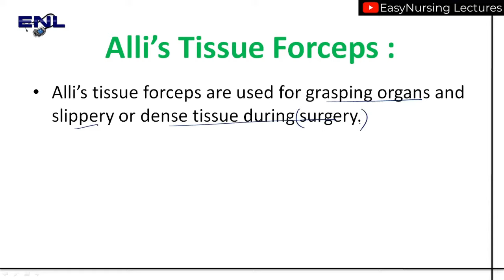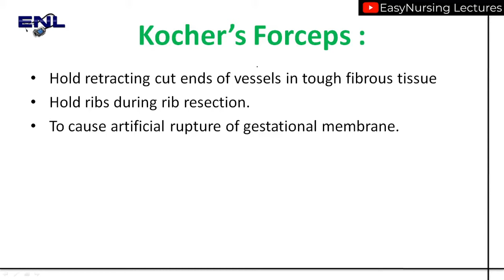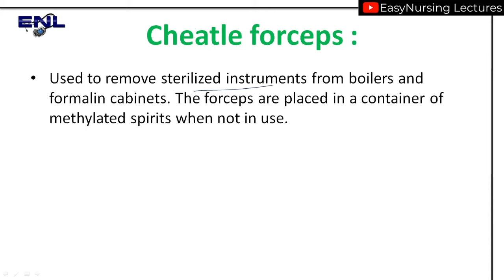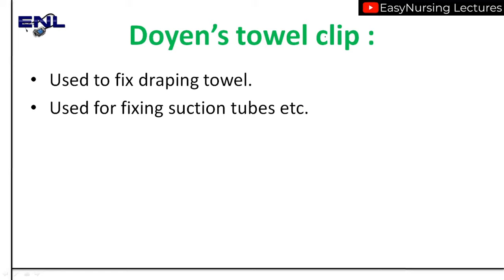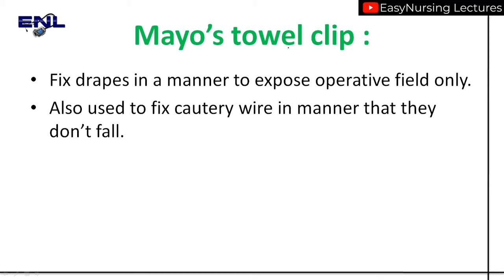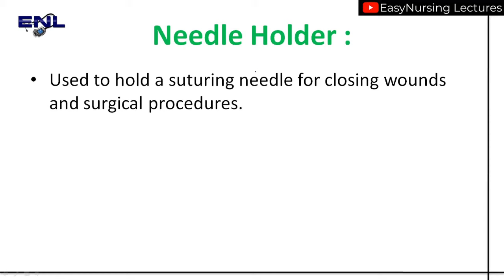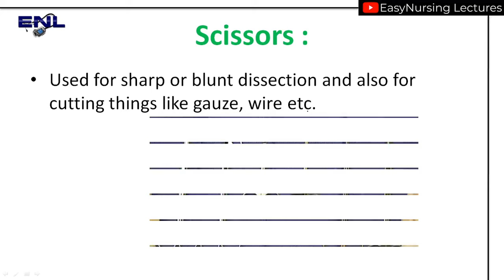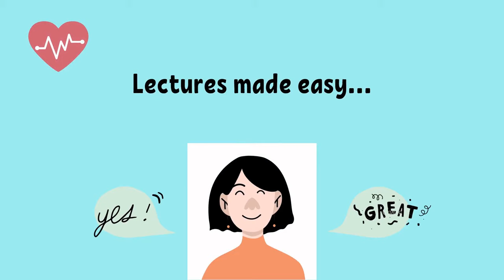Common Medical Instruments || Image Based Questions || Nursing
Common Medical Instruments.
Easily explained !!